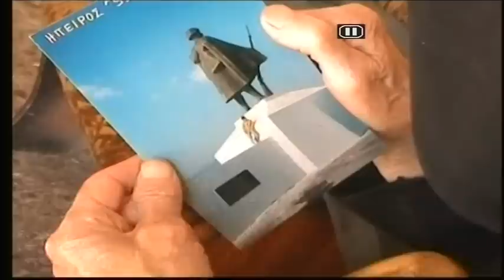Κυρτώνη - Πρόσωπα και γεγονότα.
Με σεβασμό στην μνήμη των προσώπων που μου  εξιστορησαν σημαντικά γεγονότα από τη ζωή τους, δημοσιεύω ένα μέρος από αυτά .Θεωρώ οτι δεν ανήκουν αποκλειστικά σε εμένα, αλλά σε ολους μας γιατί είναι σελίδες από την ιστορία του χωριού μας./ D.M.Kyriazhs.